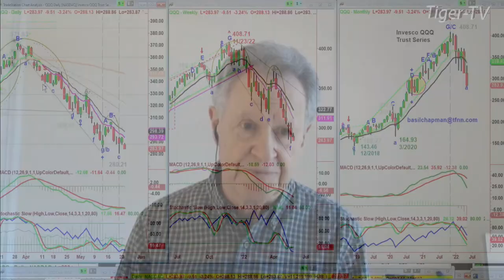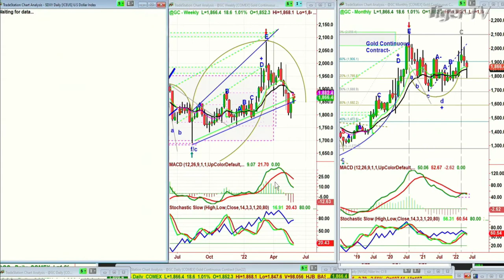May 24th, 10AM ET Market Update on TFNN - 2022